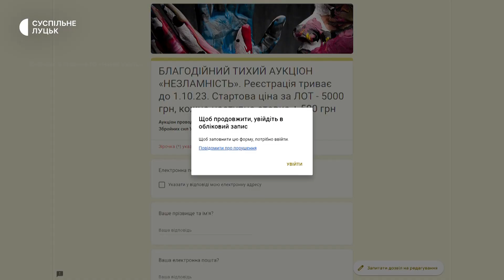У Луцьку на "тихому аукціоні" продають розписні тубуси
На Театральному майдані Луцька облаштували артінсталяцію "Незламність". Під час тихого аукціону можна буде купити розписані тубуси з цієї інсталяції. Виручені гроші передадуть на потреби Збройних сил України. В артінсталяції представлено 18 тубусів з використаного військового спорядження, – повідомили на сайті Луцької міської ради.